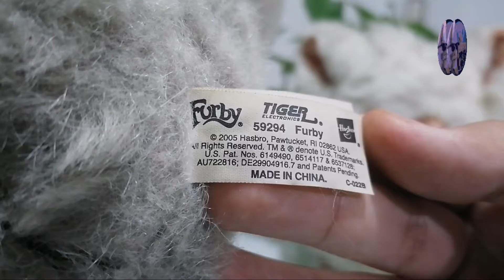Elgordolobo FURBY 2005 TIGER ELECTRONICS HASBRO Review en ESPAÑOL Furby Island 2004 México Furby1999